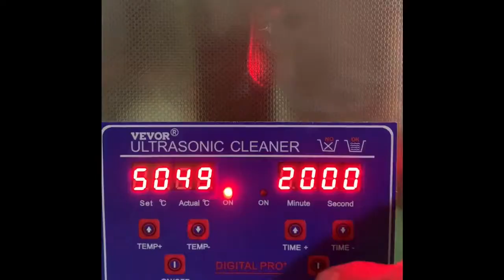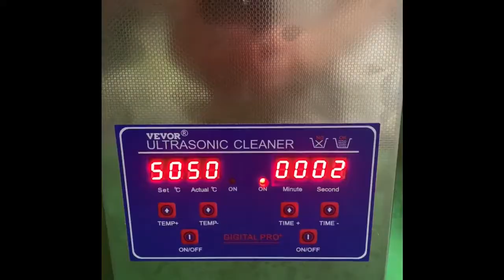ASMR - Tiny Vintage Ladies Watch - Bulova Caravelle Service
In this video, I service the smallest watch I've ever worked on - a Caravelle (Bulova sub brand) from the mid 20th century. The watch was running multiple hours fast per day when I received it.

Useful Texts:
Watchmaker's Lathe

Tools:
Movement Holder (pocket watches)
Movement Holder (wrist watches)
Ceramic Tipped Tweezers
Finger cots
Micrometer and Stand

Cleaning:
Mesh Baskets
Mason Jars
Cleaning Solution
Rinsing Solution
Cleaning Brushes

Lubrication:
DX Grease
Moebius 941
Moebius 9010
Moebius D5

Buffing and Polishing:
Polishing Compound

Chapters:
0:00 Intro and Disassembly
1:35 Cleaning
2:09 Movement Reassembly
4:16 Casing